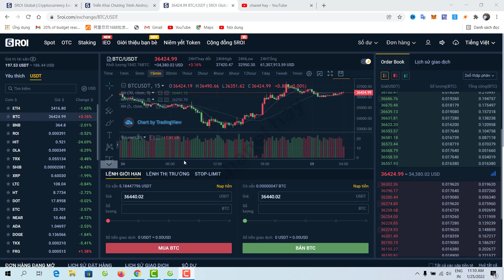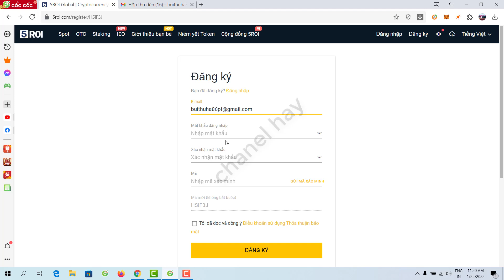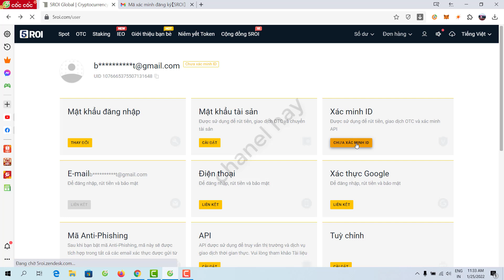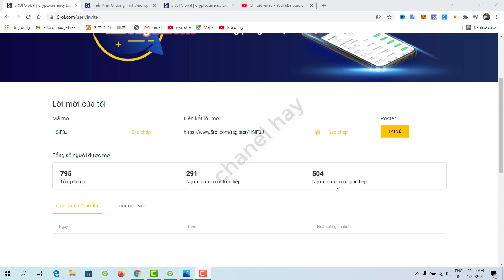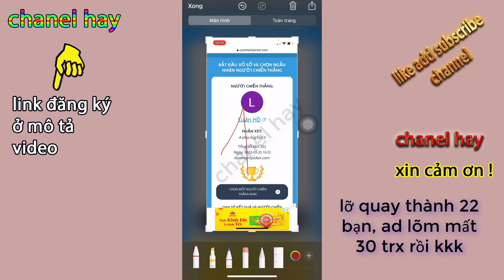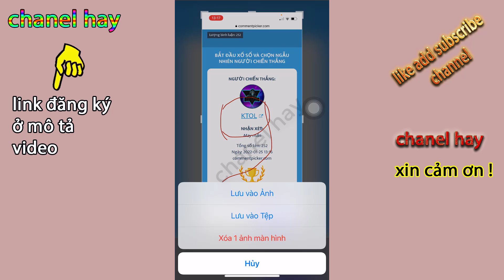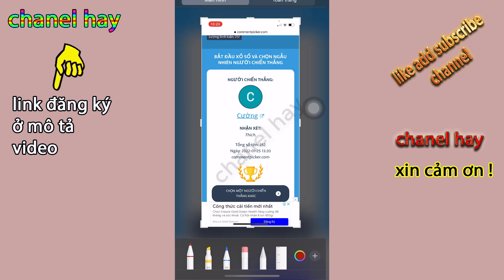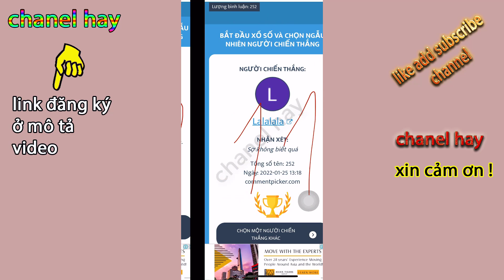Airdrop Sàn 5ROI Nhận 140,000,000 Token SBULL Kèo Cho Ai Bỏ Lỡ Roi Token & 330 trx Qùa Tết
5ROI Airdrop Nhận 140,000,000 SBULL Token kèo ngon cho ai đã từng bỏ lỡ airdrop ROI Token Trước Đây Thì Là Cơ Hội Lần 2 Đó, kênh mình chia sẻ đào coin free và Airdrop cùng kiếm tiền free các bạn đăng ký kênh để cập nhật các video mới nhé ! (HỆ THỐNG NHẬN ĐÃ BỎ XÁC MINH SỐ ĐT NHÉ, CHỈ CẦN KYC THÔI )